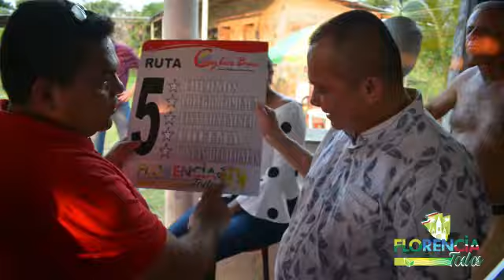En marcha nueva ruta de transporte público en Florencia